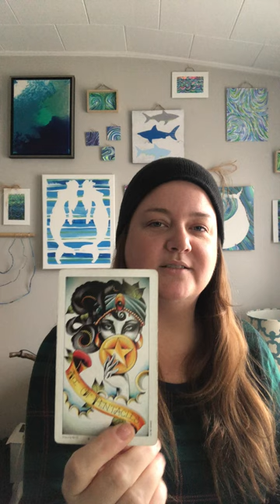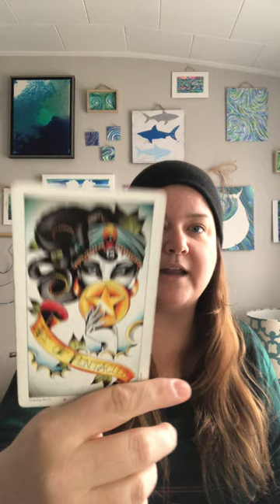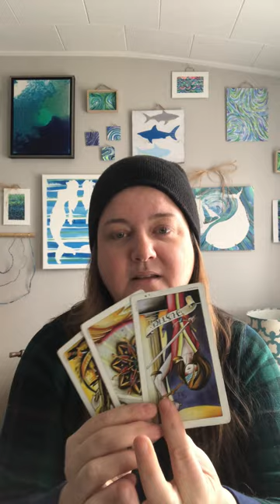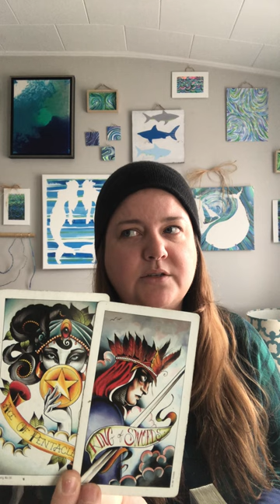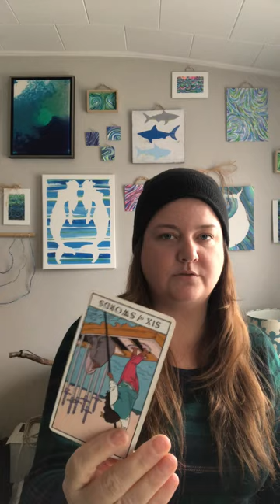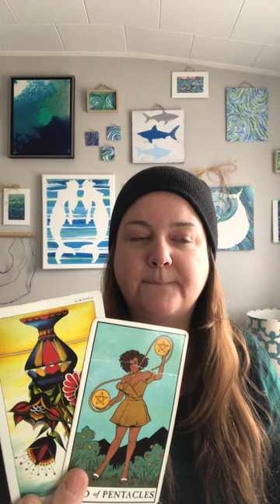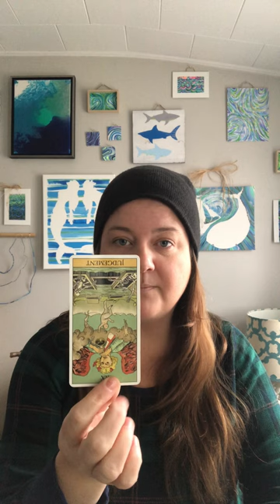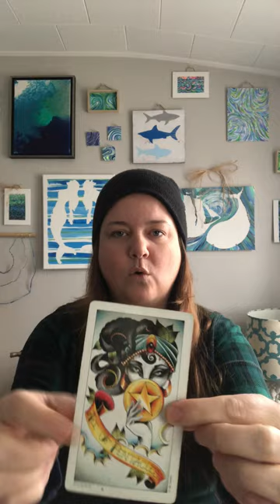UNSURE about taking the next steps; is this (love/job) what you/they want?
Megan♥️